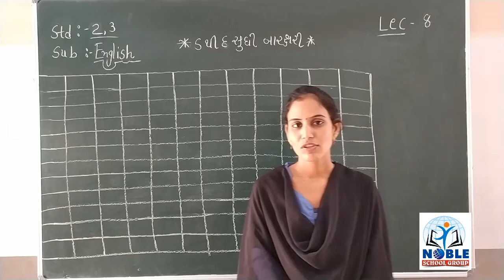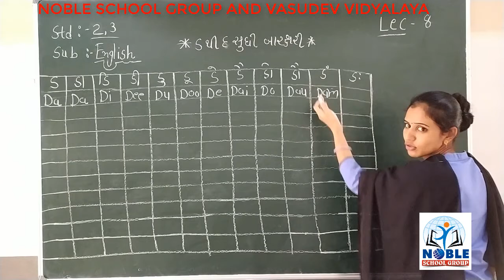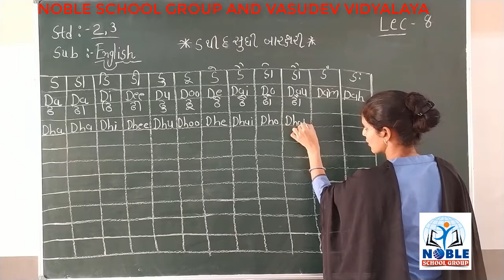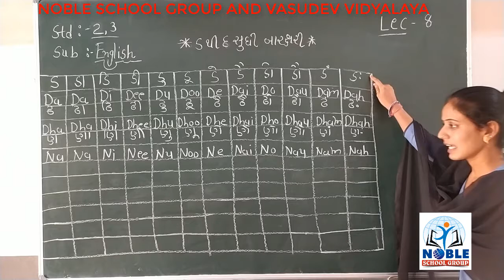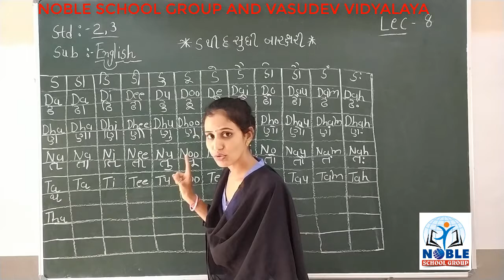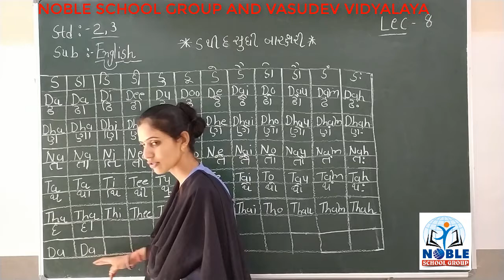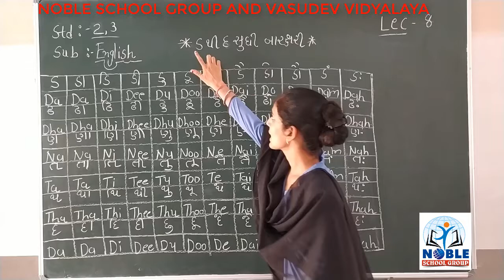STD-2,3 (ENGLISH) (LECTURE-8)